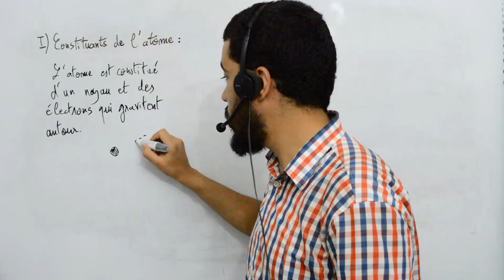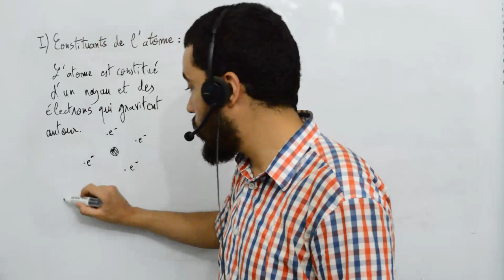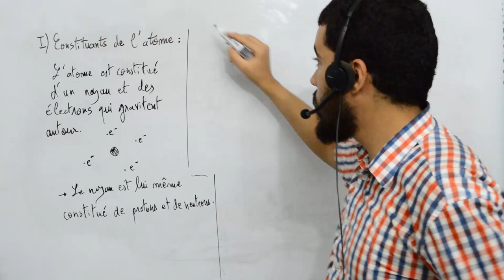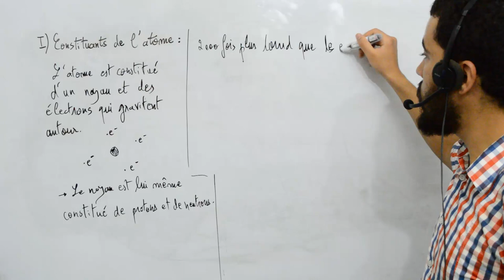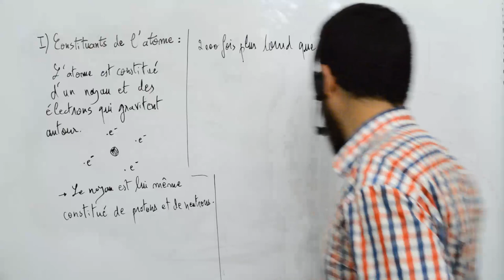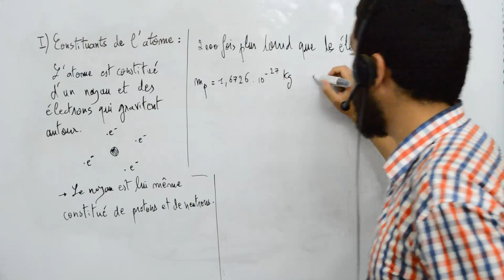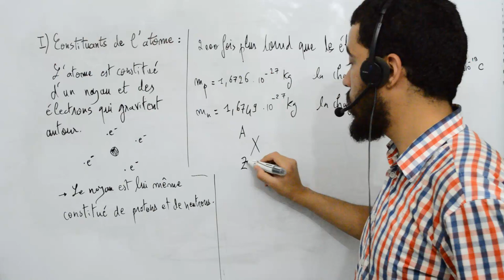Atomistique, 1 constituant de l'atome